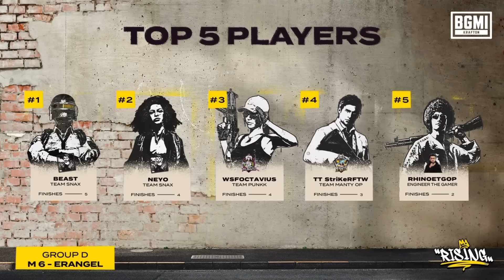Team Snax 1st Match Of BGMI Launch Party #2😍